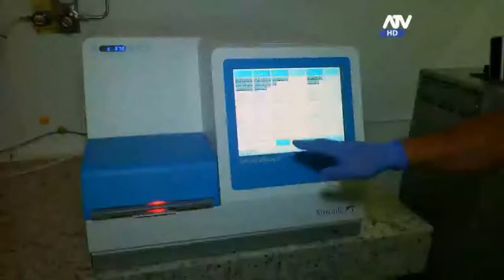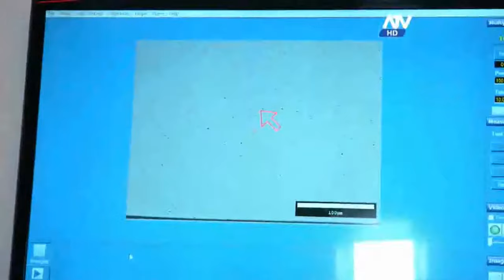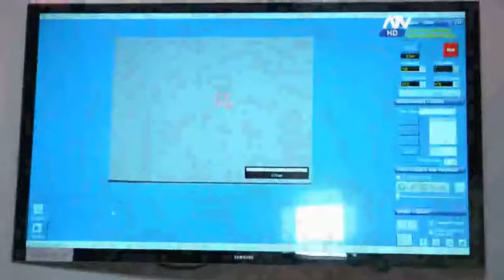fertilidad / infertilidad /preservación de óvulos, espermatozoides, tener hijos después de los 45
fertilidad, infertilidad, Preservación de óvulos y espermatozoides, una solución para las personas que desean tener hijos de los 45 a 50 años; y lo mejor es los precios ya son asequibles y la tecnología esta al alcance de todos. impotencia sexual, infertilidad, solución,